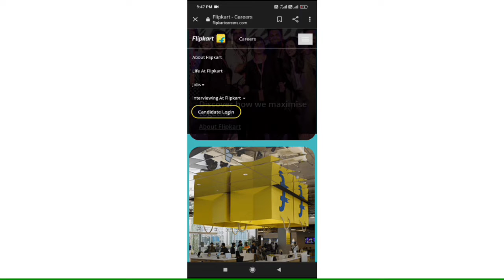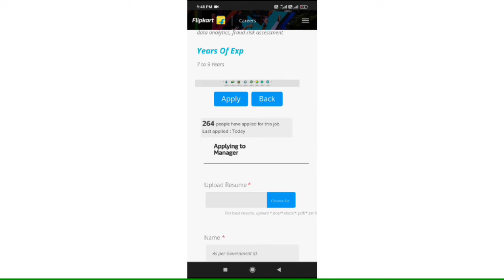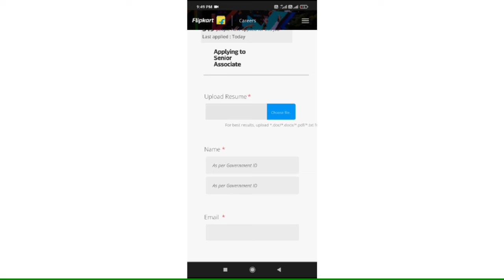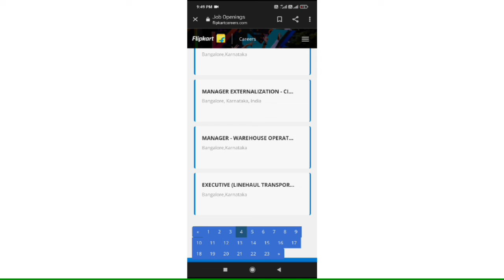FLIPKART REQUIREMENT-2021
Qualification- Any Graduate Can be apply
Experience- Minimum 2 year
Job Location- Pan India